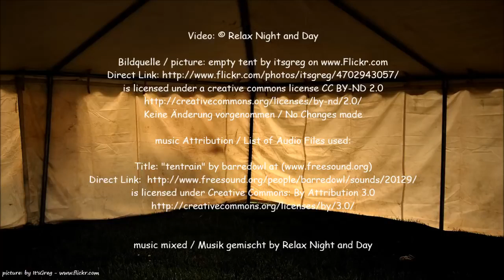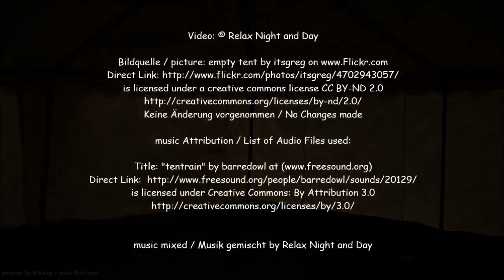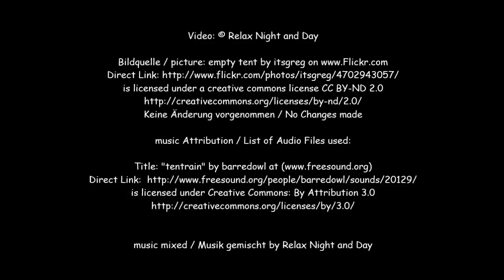RELAXING RAIN on a CAMPING TENT Sound Therapy for Study, Sleep, Massage & SPA Night and Day